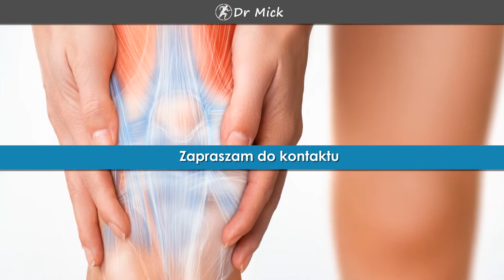Chirurg ortopeda Warszawa Michał Drwięga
Nazywam się Michał Drwięga i jestem chirurgiem ortopedą. Prowadzę praktykę lekarską w Warszawie. Ukończyłem II Wydział Lekarski Akademii Medycznej w Warszawie w roku 2001 natomiast w kwietniu 2011 roku uzyskałem tytuł Specjalisty Ortopedii i Traumatologii Narządu Ruchu.

Jako jeden z nielicznych lekarzy w Polsce wykonuję zabiegi artroskopowe stawu biodrowego. Specjalizuję się w leczeniu artroskopowym i otwartym stawu ramiennego, schorzeń stawu kolanowego, patologii stawu biodrowego jeszcze przed zmianami nieodwracalnymi, a także złamań i deformacji różnych okolic ciała. Zajmuję się także urazami związanymi ze sportem.

Praca w Warszawskim Szpitalu dla Dzieci umożliwia mi leczenie problemów ortopedycznych u dzieci. Pracowałem także przez dłuższy czas w NZOZ Carolina Medica Center.

Obecnie wykonuję około 200 operacji w ciągu roku.